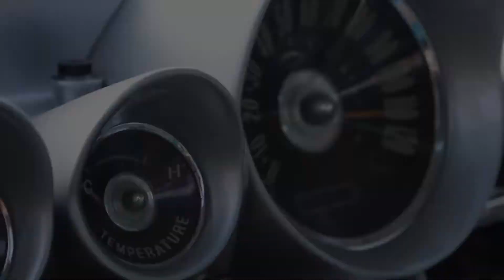Chevrolet Brookwood 1939 Video (2019)